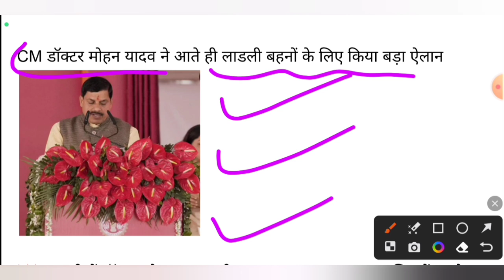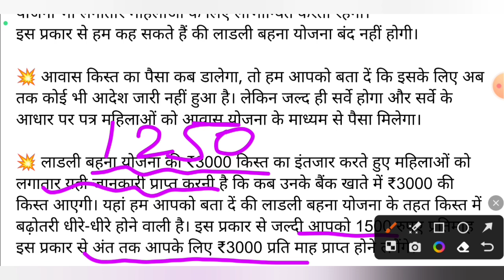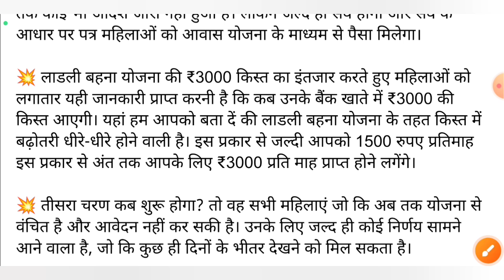💥 नए CM के 4 नए ऐलान | योजना बंद होगी! | आवास किस्त | तीसरा चरण चालू | Ladli Behna Yojna New update